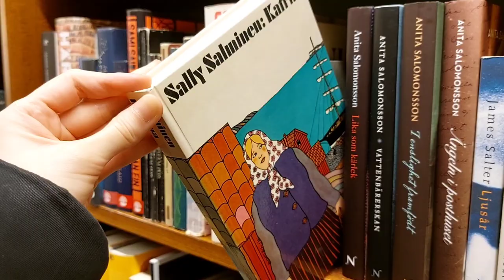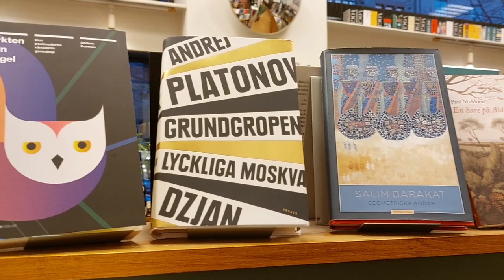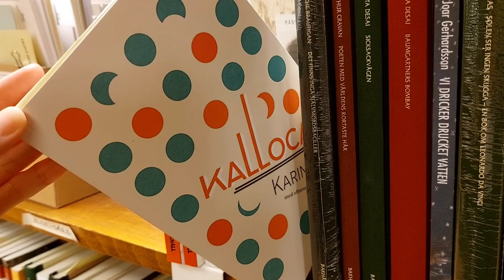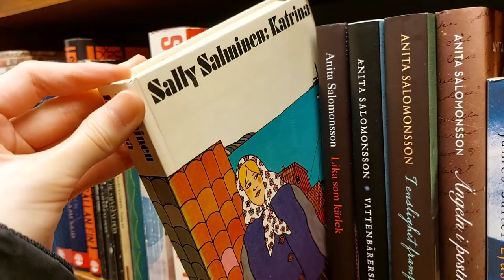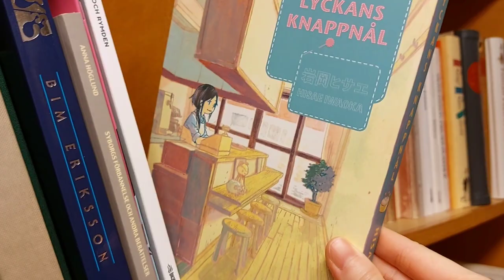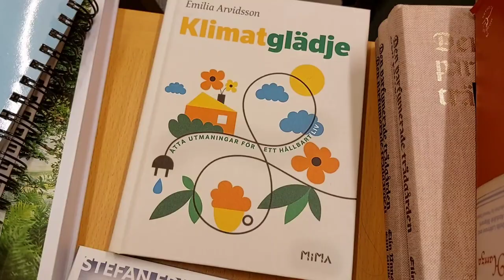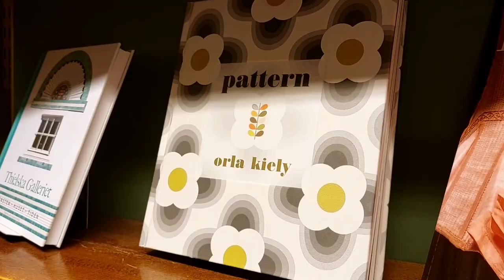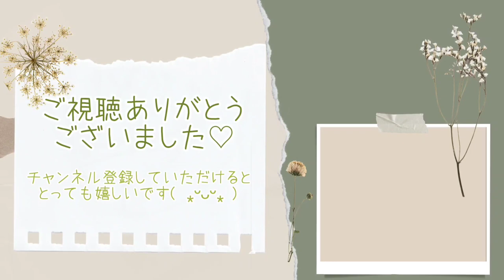北欧暮らし✎ 北欧最古の古書店【𝕍𝕝𝕠𝕘】SUB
皆さん今日は、北欧スウェーデン在住のLingonberiiです𓈒𓏸𓐍

今回はインテリアに使うための本を探しに、Rönnells Antikvariatという古本屋さんに行ってきました📚

ストックホルム最大、そして残存する古書店のうちでは、北欧で最古なのだとか😮✨

本当に沢山の本があり、歴史を感じるものも多くありました。

可愛いデザインの本も多く、見て回るのも楽しかったです☺️💕

でもインテリアには 布表紙のものが合うかなーと思ったので、いくつか色合いが好みのものを選びました。

レジの前には可愛いポストカードも(*^^*)

その後市場に立ち寄って、お花を買ってから帰りました𓇥💓

またいつか、蚤の市も紹介しますね😉

良かったらそちらも覗いてみて下さい♡︎

✎ 音楽 ✎
Sommarregn -Sandra Marteleur
There's a New day  -Staffan Carlen
Cradle Song  -Roots and Recognition